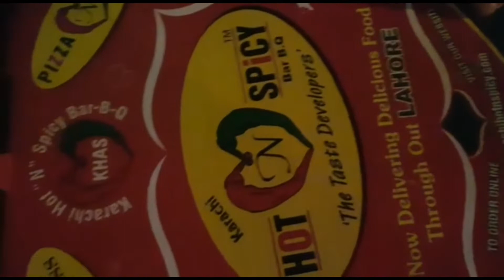best golgappa in lahore pani puri in india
pakistani gol gappay recipe

Perfect Gol Gappay Pani Puri 100% Phuli Recipe in Urdu Hindi -

Unlimited Golgappa Challenge | Golgappa ( Pani Puri ) Eating Competition | Golgappa Challenge